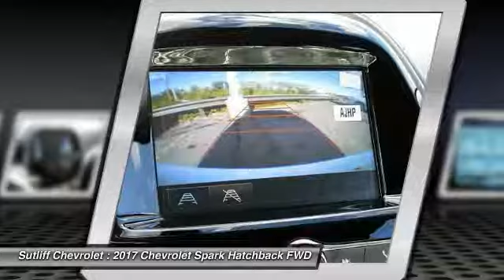2017 Chevrolet Spark Harrisburg PA 71084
2017 Chevrolet Spark LT

Sutliff Chevrolet
1251 Paxton St

2017 Chevrolet Spark 1LT 41/31 Highway/City MPG